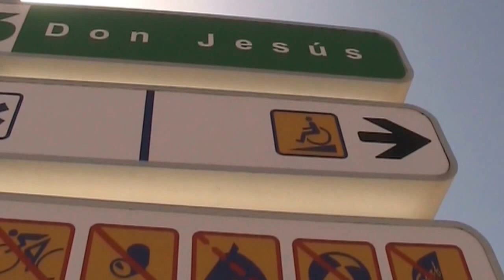Chiclana de la Frontera (Cádiz) Playa La Barrosa el martes 13 de mayo de 2014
La música es de Arnaud Conde.